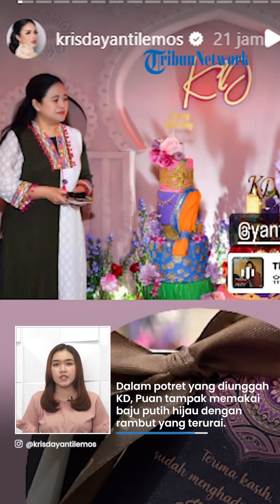Tak Ikuti Arahan Jokowi, Puan Maharani Hadiri Acara Bukber Krisdayanti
TRIBUN-VIDEO.COM - Ketua DPR RI, Puan Maharani baru-baru ini mendatangi acara buka bersama yang diadakan oleh penyanyi Krisdayanti.

Sontak hal tersebut menjadi sorotan karena aturan yang sempat ditegaskan oleh Presiden Jokowi.

Di mana sang presiden melarang para pejabat pemerintah untuk melakukan buka puasa bersama.

VP: Yudi Irwansyah